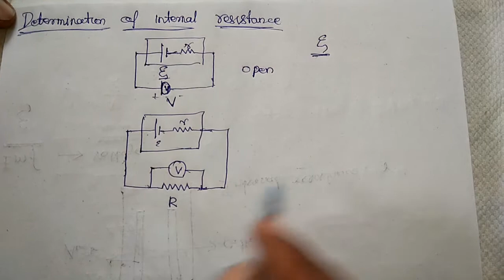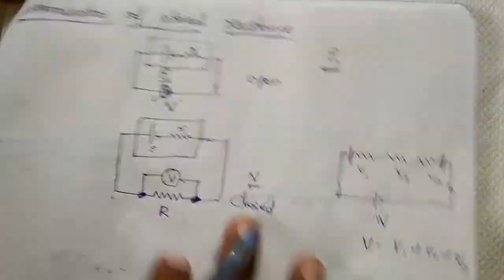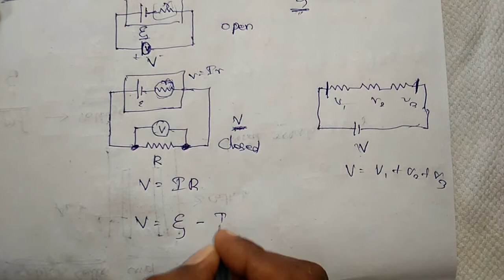Determination of internal resistance of a cell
Current Electricity - 12 physics Tamil Nadu matric syllabus